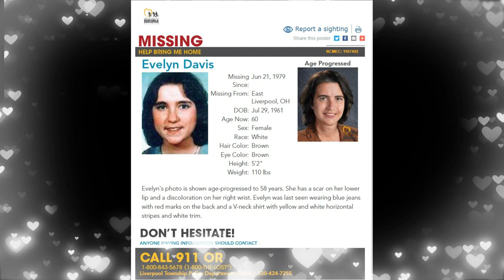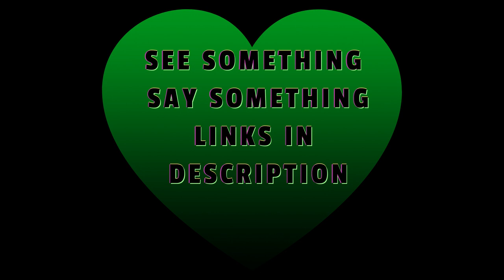Missing today anniversary 6/21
We use the anniversary of the day children went missing as an opportunity to raise awareness of their cases. The children below went missing during this week. Do you recognize them?

24-Hour Call Center:
Missing or Endangered Harmony Montgomery missing out of Manchester since October 2019 any tips 📞 Call or TTBI-FIND or go